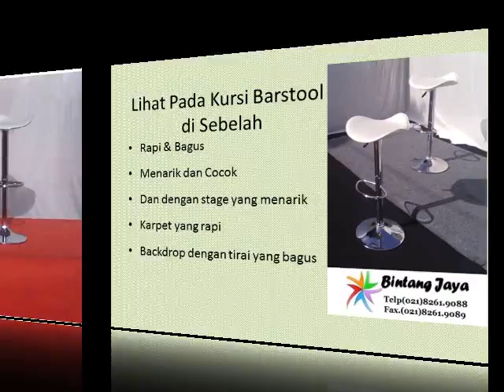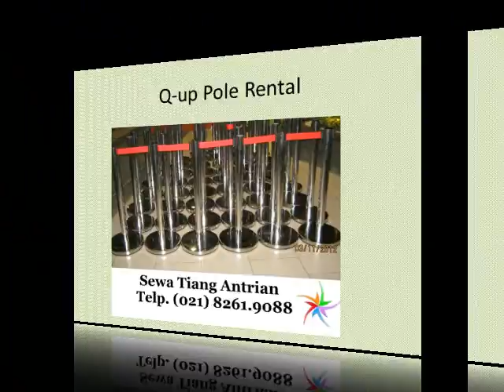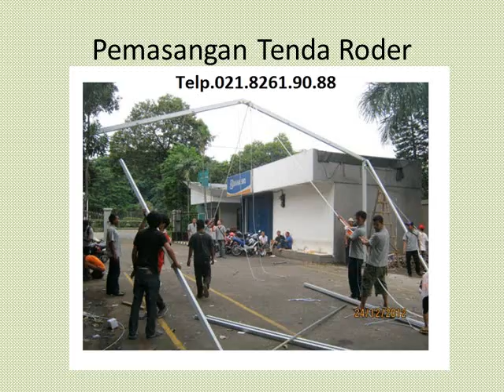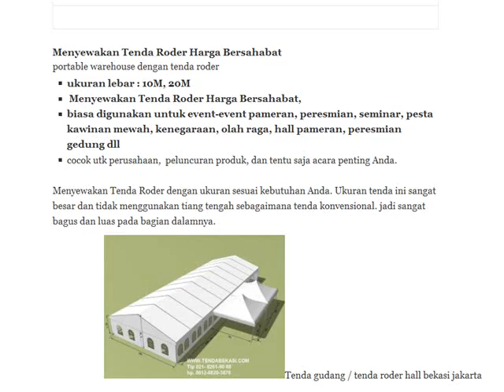Bintang Jaya Lengkap banget